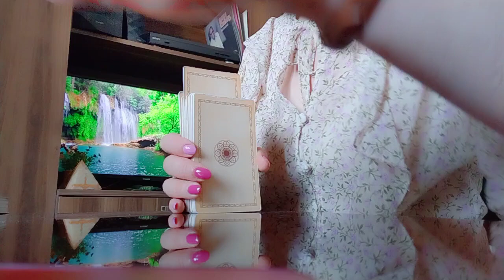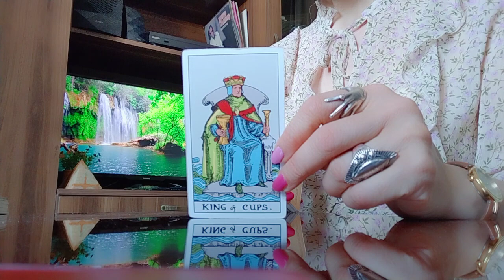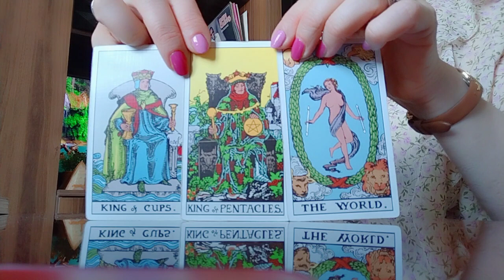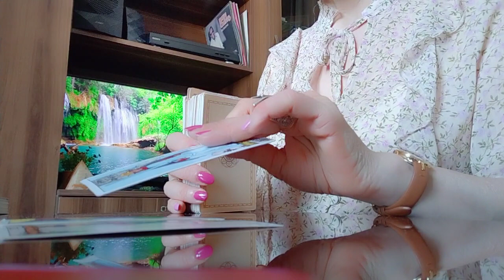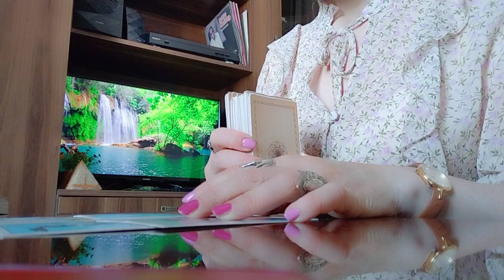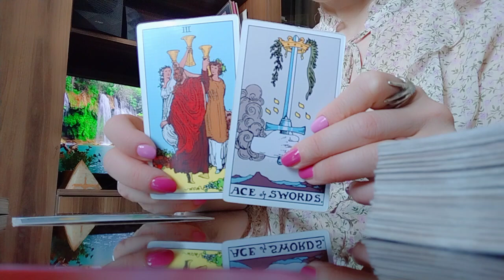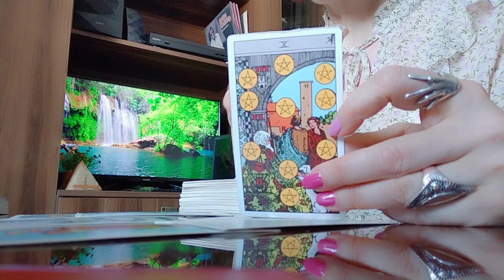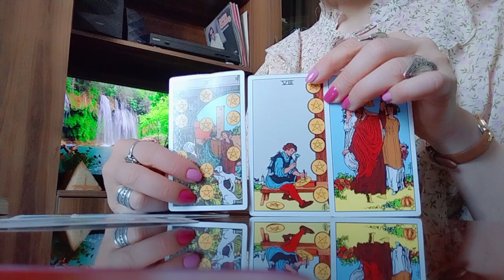როდის დაგიდგებათ ბედნიერი პერიოდი?/ჩვენ ვკითხულობთ ტაროს პროგნოზს🥰💫💒🥰.